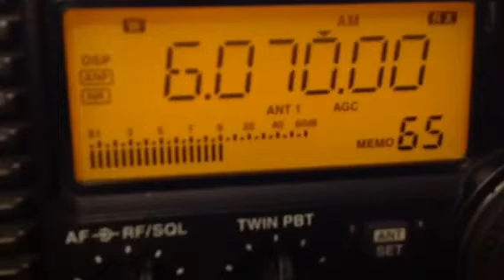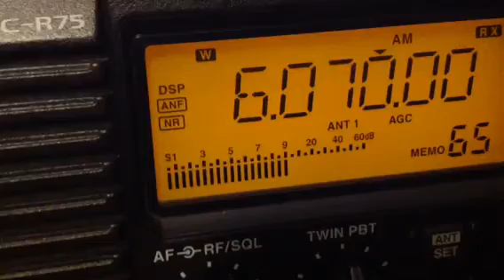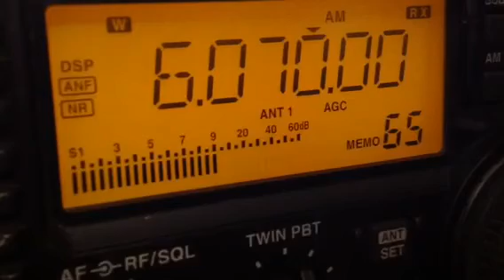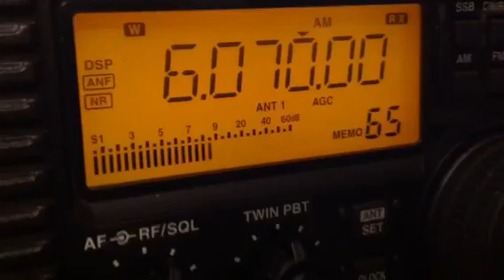CFRX Toronto 6070 kHz from Toronto Canada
Rx ant. Longwire